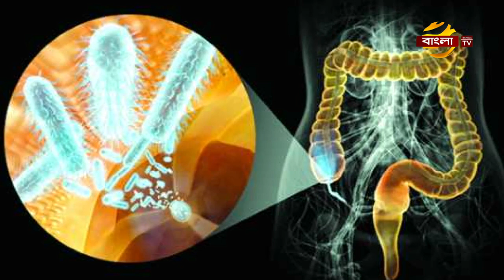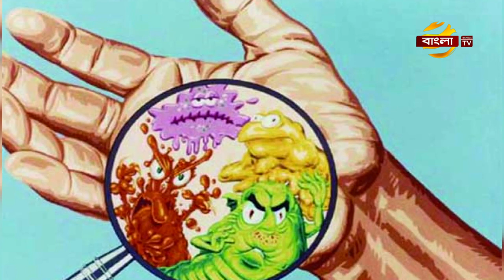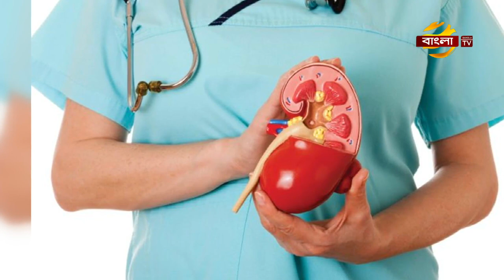বাংলা Tips | SkinCare | Glowing skin Home Remedy for Oily Skin | What Foods to Stay Away from Doctor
Health Tips | Glowing Skin Home Remedy For Oily Skin | What Foods To Stay Away From Doctor | মডার্ন হেলথ টিপস | Modern Health Bd
[ Health & Beauty Tips By Dr Alamgir Mati ]

মডার্ন হারবাল গ্রুপ পরিবেশনায় স্বাস্থ্য বিষয়ক অনুষ্ঠান মডার্ন হেলথ টিপস প্রতিদিন। স্বাস্থ্য বিষয়ক পরামর্শ দিবেন ডা.আলমগীর মতি ও বাংলাদেশের বিশিষ্ট চিকিৎসক বৃন্দরা ।
আজকের বিষয়ঃ Health Tips | Glowing Skin Home Remedy For Oily Skin | What Foods To Stay Away From Doctor | প্রতিদিন কো ন খাবার গুলো খেলে নিজেকে ডাক্তার থেকে দূরে রাখতে পাড়বেন এই বিষয়ে  ডা. আলমগীর মতির স্বাস্থ্যতত্ত্ব

[ Call For Free Health Tips ]
ডা. আলমগীর মতি চেয়ারম্যান মডার্ন হারবাল গ্রুপ মোবাইলঃ ০১৯১-১৩৮-৬৬১৭
কাস্টমার সার্ভিস এর জন্য এই নম্বর এ কল করুনঃ ০১৬৭-৮০৯-৯৬০৫
ডা.শংকর অধিকারী-০১৯১-৩৫৬-০০৯৫
ডা.মুকুল-০১৭১-২৫৬-১৬৭৯